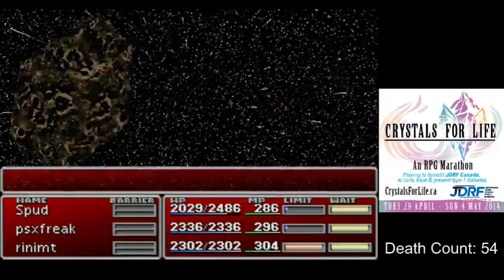Final Fantasy VII HardType mod: Boss #38 - Ultimate Weapon!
Ultimate weapon was obviously mean to be fought earlier than this, I wasn't even set up correctly (Elemental+HP Plus). I tried the fight earlier, but his new HP value meant that he run away 30+ times before I could get him to stay at the Ancient Forest, so minus the silly HP value, this was super-easy.